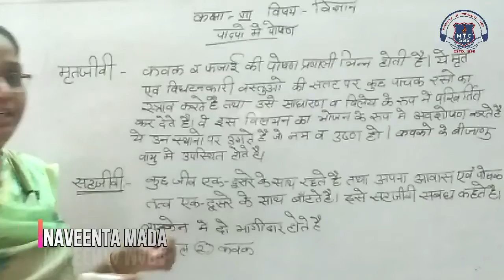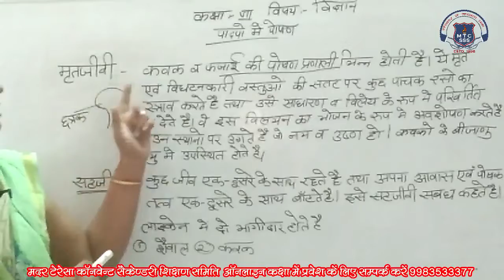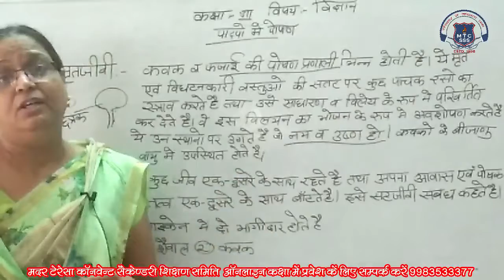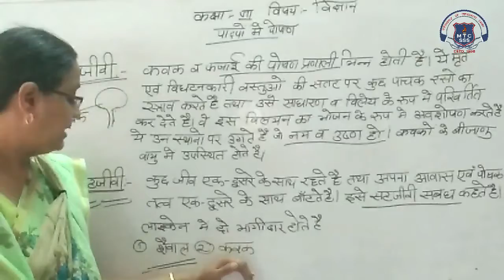7th Science 12 August 2021